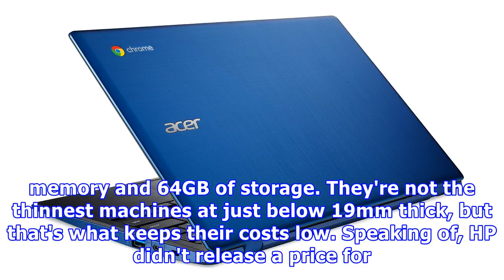Hp updates its chromebook lineup with 11- and 14-inch models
No, it's not a 360-degree hinge that turns the computer into a pseudo-tablet, as last year's Acer and Asus Google for Education Chromebooks were (or HP's own convertible x360). But both the Chromebook 11 G6 Education Edition and Chromebook 14 G5 have modest improvements over older models, with the choice of an Intel Celeron N3350 or N3450 processor, 8GB of memory and 64GB of storage. They're not the thinnest machines at just below 19mm thick, but that's what keeps their costs low. Speaking of, H...